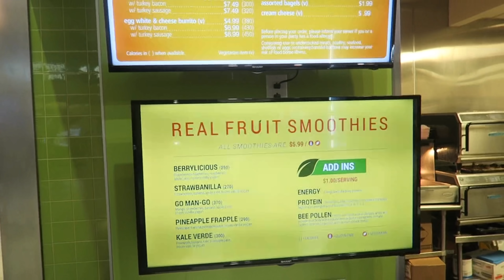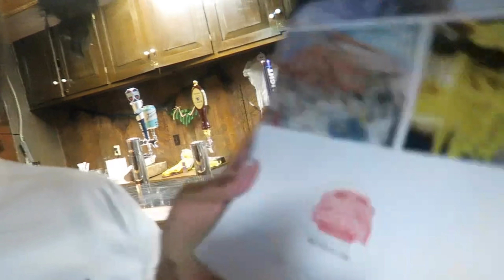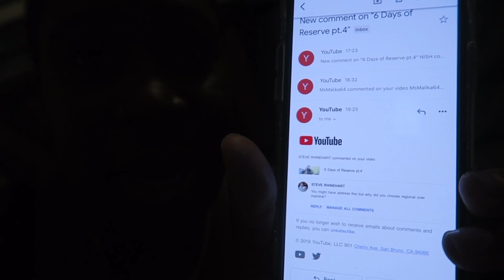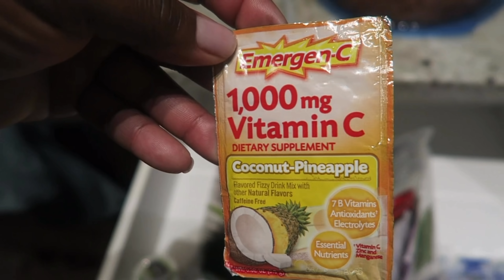EARLY MORNING RESERVE DAYS | REGIONAL FLIGHT ATTENDANT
Hey guys! In today’s Vlog, crew scheduling won’t give me a break with the early morning wake-ups! Hope y’all enjoy it!

:: ABOUT ME::

Name: Alexia
Age: 31
Home: Houston, Texas Baby
Occupation: Texas Realtor  & Flight Attendant